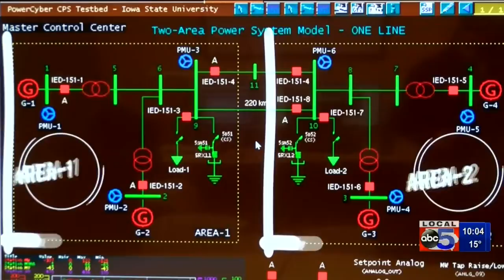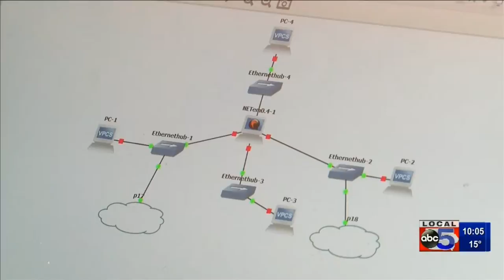ISU Researchers Work to Protect Utility Grid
The team has been working on the project for close to a decade